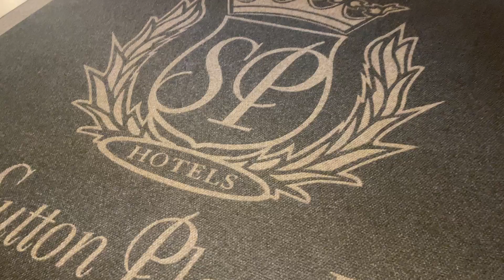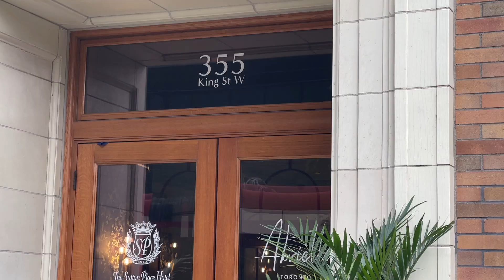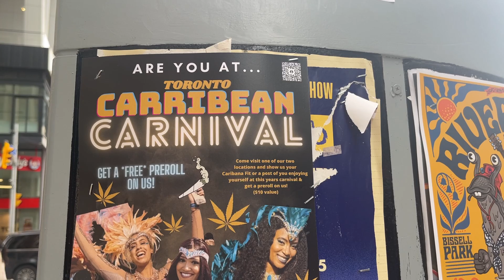Sutton Place Hotel & Abrielle 355 King St West to Spadina Ave - Toronto Canada July 21, 2024